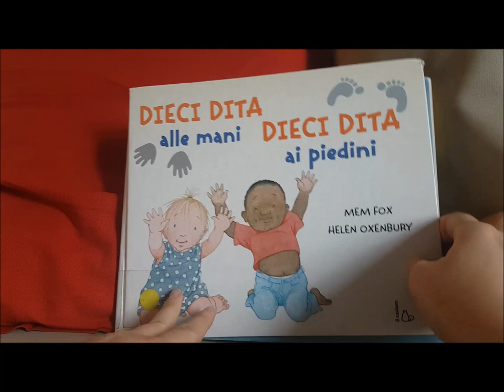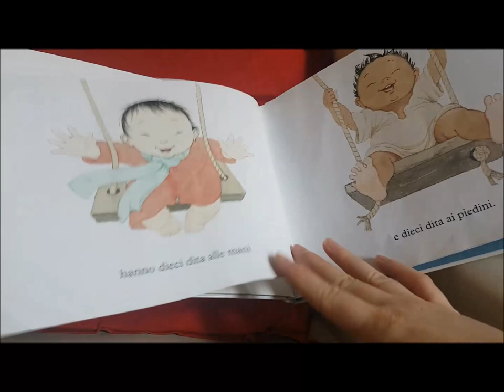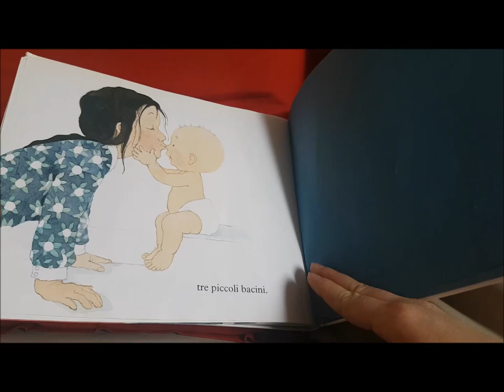Dieci dita alle mani, dieci dita ai piedini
Un libro in rima adatto per una coccola fin dai primi mesi...